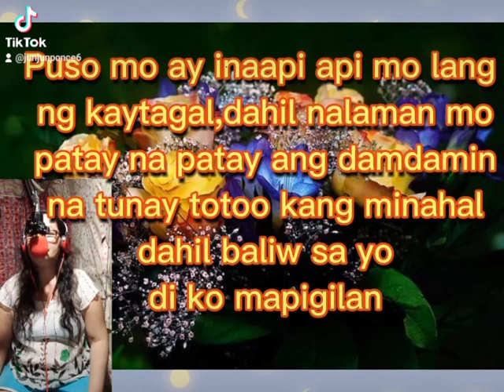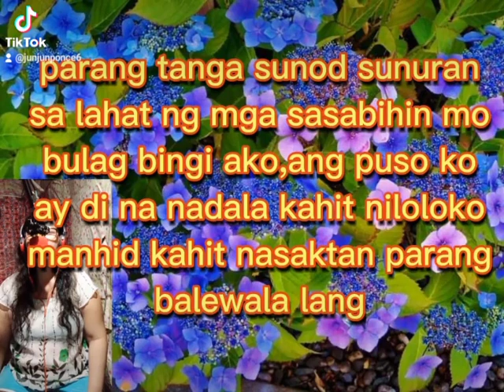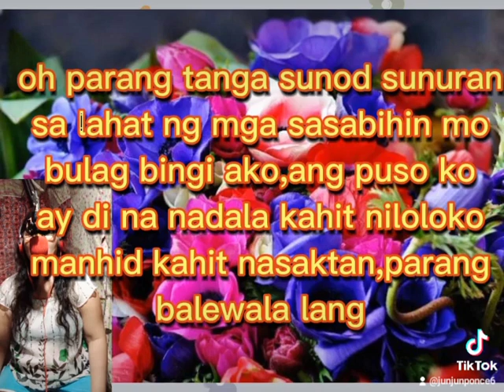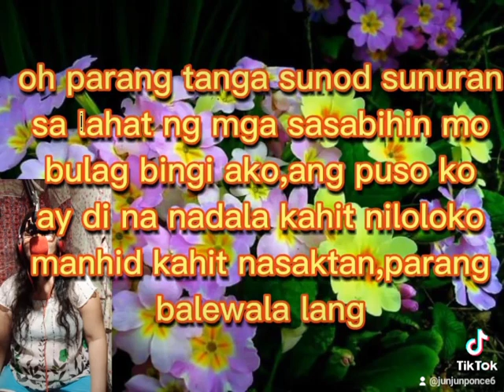April 26, 2023